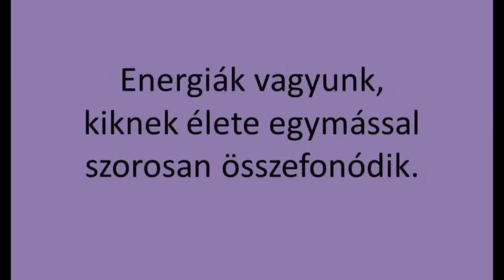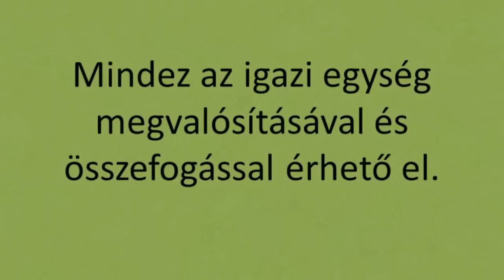Lélekhang Alapítvány - 'Nagyot alkotni'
Fogadjátok sok szeretettel a Lélekhang Alapítvány első videóját, melynek címe 'Nagyot Alkotni'.
Ha tetszik, kérlek oszd meg ismerőseiddel is.

Zene:
Future World Music - World Of Dreams